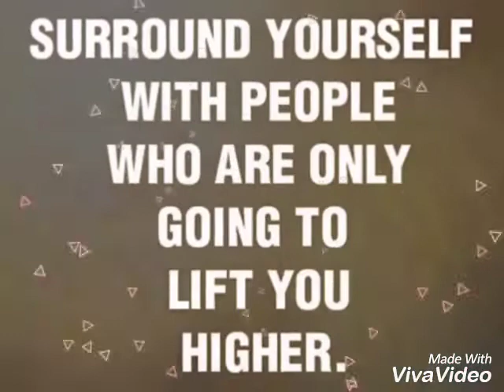POWER OF BEING ALONE 🔥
⚛Its not about how you fall but about how Strong your dedication is to get back up.

😆Make more friends, more money, travel, and better yourself.

Thanks!